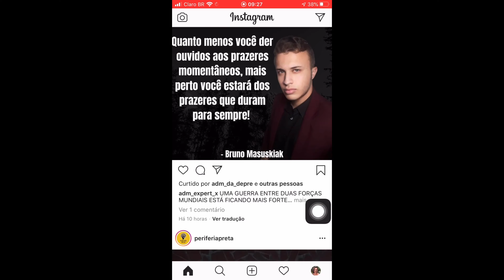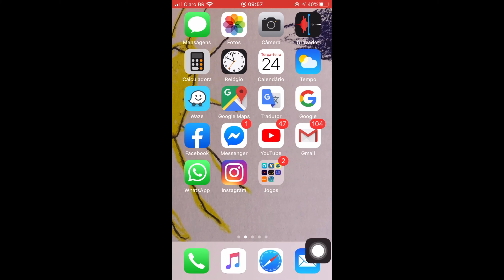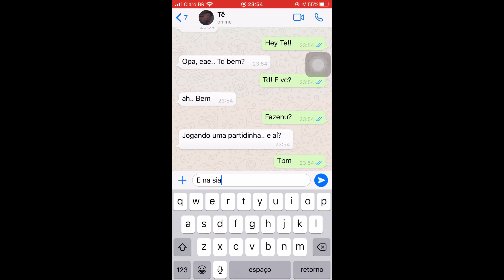Na tela do celular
Quem nunca passou horas a fio em frente a tela de um celular? É bem verdade que neste ano, com o contexto da pandemia, as redes sociais fizeram um papel importante para a manutenção dos laços entre as pessoas que amamos... mas não podemos deixar de dizer que também se tornaram prisão. Da uma vontade de encontrar, de se ver, de abraçar de verdade, não dá? Pois é. Eu sei...

Faixa etária recomendada: 08 a 14 anos

Realização: Equipe Leste 3
Artistas Educadorxs: Letícia Elisa Leal e Luciano Archanjo
Articulador Regional: Luiz Anastácio

Arranjo: Luciano Archanjo
Direção, roteiro e captação de vídeo: Letícia Elisa Leal
Edição de vídeo: Letícia Elisa Leal e Luciano Archanjo